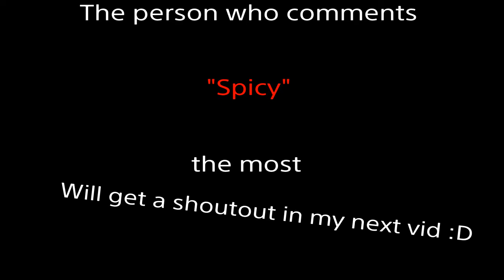The most underated console player in your recommend.....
I am back for good. Comment down what kind of video you want to see next!